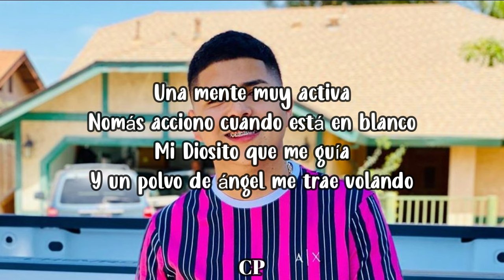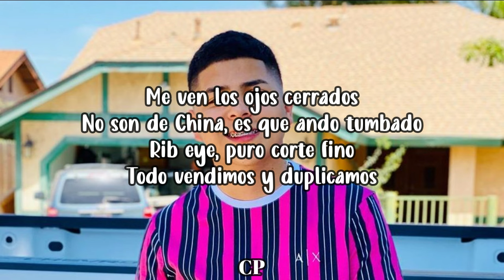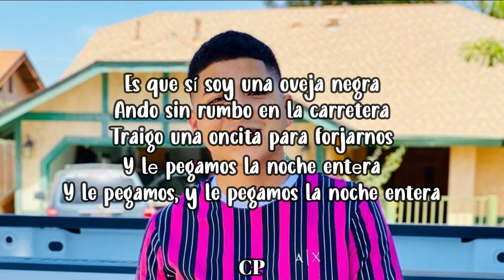Marca MP - R CORTE FINO (LETRA)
[Verso 1]
Una mente muy activa
Nomás acciono cuando está en blanco
Mi Diosito que me guía
Y un polvo de ángel me trae volando
Arre, viejo, hay que movernos
Que estoy que tiento pa' echar putazos
Vamos a calar los cuernos
Que hace dos noches los comerciamos

[Coro]
Recio subí niveles, ando en las nubes
Una Mojave, flores y dulces
Para las morras improvisamos
Y sí la piensan, pero se suben
Es que sí soy una oveja negra
Ando sin rumbo en la carretera
Traigo una oncita para forjarnos
Y lе pegamos la noche entеra
Y le pegamos, y le pegamos la noche entera

[Interludio Instrumental]

[Verso 2]
Calma y nos amanecemos
Tomando tranqui, no pierdo el porte
Alucines no queremos
Perfil bajito, que ni lo noten
Me ven los ojos cerrados
No son de China, es que ando tumbado
Rib eye, puro corte fino
Todo vendimos y duplicamos

[Coro]
Y le pegamos la noche entera

[Outro]
¡Uh!
Marca MP, my boy